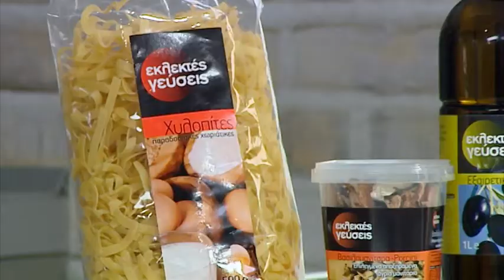Βασιλομανίταρα με χυλοπίτες Αμφιλοχίας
Ο γύρος της Ελλάδας σε 80 πιάτα με το σεφ Βησσαρίωνα Παρθένη.